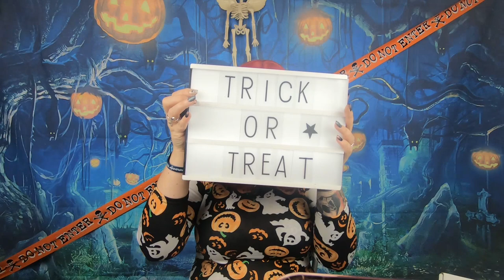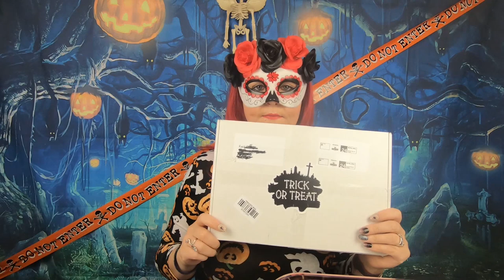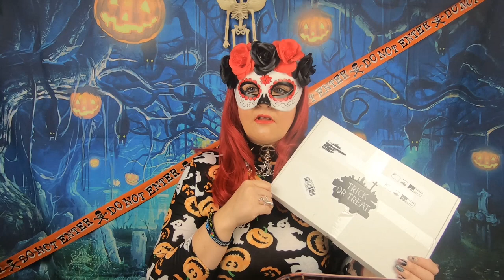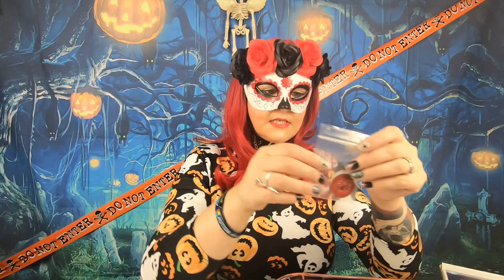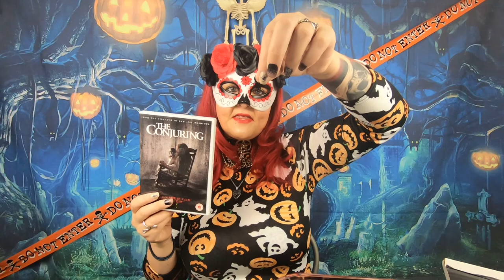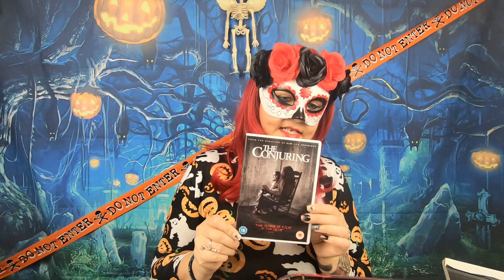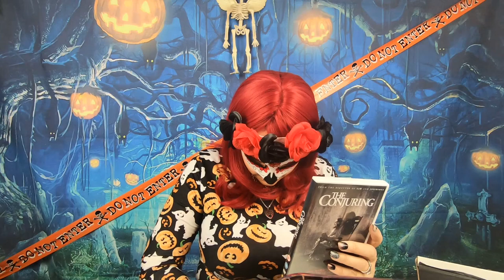Trick Or Treat Subscription Box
Hi Guys,

Here is my first Subscription Box from Trick or Treat Alternative Subscriptions I think this month theme was based around movie night but unfortunately we don't have Blu ray or DVD players in my house so the DVD was no good for me but will give it to my daughter, the socks were fab, keyring and necklace but not had the treats yet.
Boxes are £15 a month unless you add the Bolt-on which is £25
Stabby Pins subscription is £5 a month
Dark Curse Box £20 I may try it
What did you think of October Box was it spooky enough for you?

I have November Box to get then that is it for 2019.